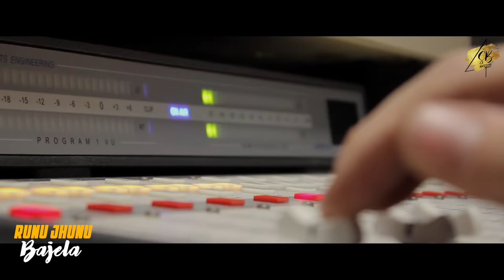Runu Jhunu Bajela | Jhumur Song | Micheal Pathor | Sushil Dalai | New Romantic Asami Song 2022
Presenting Runu Jhunu Bajela Asami Jhumur Song...Sung By Micheal Pathor,Penned By Sushil Dalai,Asami lyric Translation Ajay Kmr Nihim,Music By Sushil Dalai

Song : Runu Jhunu Bajela
Singer : Micheal Pathor
Lyric : Sushil Dalai
Lyric Translation : Ajay Kmr Nihim
Music Arranging & Keaboard : Amit Raja
Rhythm : Anil Das
Guitar : Anup
Music Mix : Milan Dash
Vocal Recording & Mix : Bikrom Chowrok
Banner : 4SB Muzik Odia
Production : Muzika Studio
Producer : Sushil Dalai
Co Producer : Sambit Dalai
Special Thanks : Anthony TANTI,S.K LOHAR,AMIN TANTI

Warning:
This Content is copyright to 4sb Muzik Odia.Any Unauthorised Re Production,Re Distribution or Re Upload is Strictly Prohibited of this MAterial.Legal Action will be Taken Against those who Violate the Copyright of the following Material presented